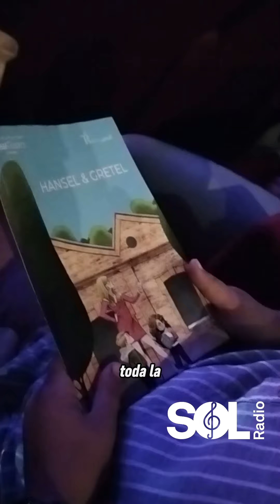"Hansel y Gretel" en el Real Teatro de Retiro hasta el 16 de junio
¿Ópera para peques? ¡Sí!
Hemos estado viendo "Hansel y Gretel" en el Real Teatro de Retiro y nos ha encantado♥️
¡Qué voces! 🎶
Además todas las funciones incluyen un coloquio al final donde los peques participan. Están hasta el 16 de junio y tienen funciones los sábados y domingos a las 11h y a las 13h. ¡Muy recomendable!